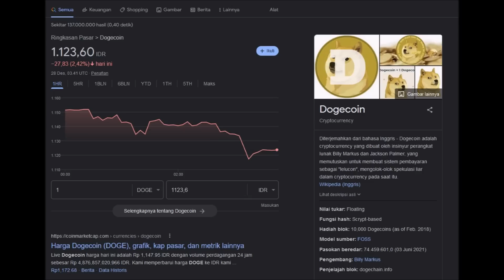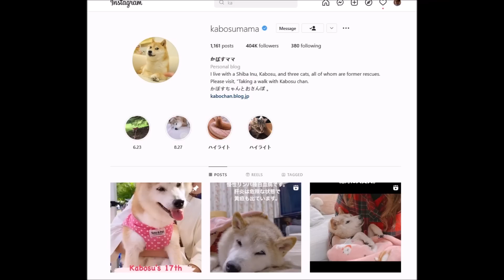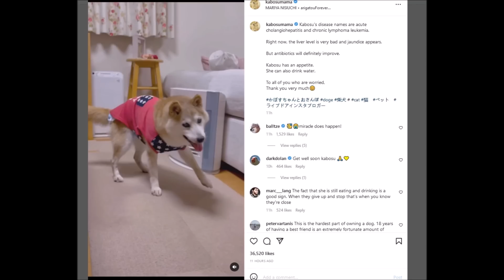WAH, ANJING BANGET SIH INI...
mendoge...